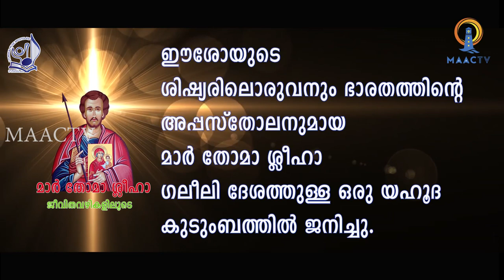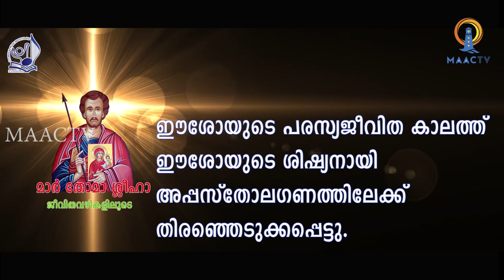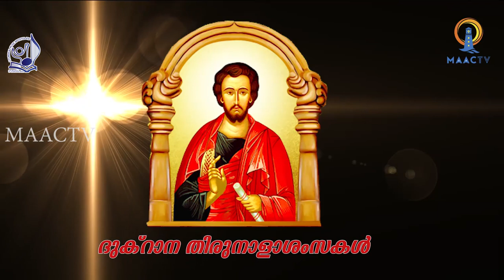DUKRANA SPECIAL MARTHOMA GEETHAM| LYRICS , FR.JOSE KOCHUPARAMPIL.|MAACTV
MARTHOMA GETHAM |  LYRICS , FR.JOSE KOCHUPARAMPIL.| |MUSIC CYRIL VELAKKALAM | SINGER KESTER | MAACTV